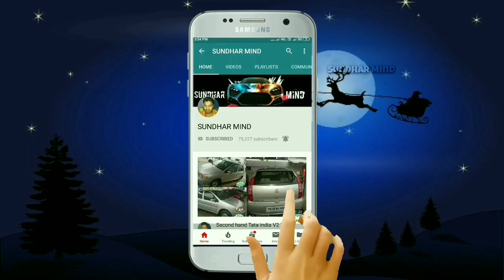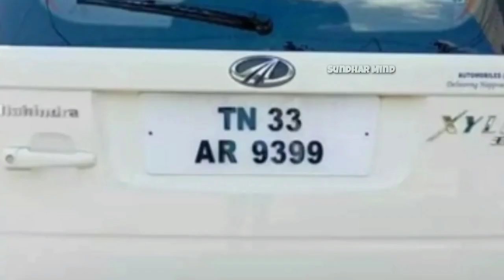Second hand Mahindra Xylo E8 Car Sales Sundhar Mind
Location Erode